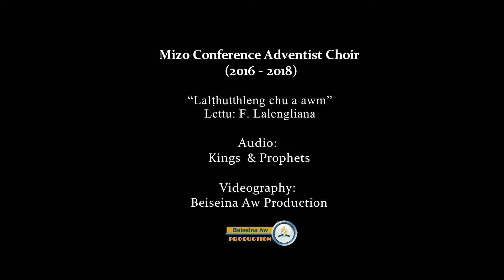Adventist Choir (2016-18)|| Lalthutthleng chu a awm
Lalthutthleng chu a awm
(Original song: Higher Throne)
Lettu: F.Lalengliana
Guitar: Ephraim
Audio Recording: Kings & Prophets Recording Studio
Video: Beiseina Aw Productions